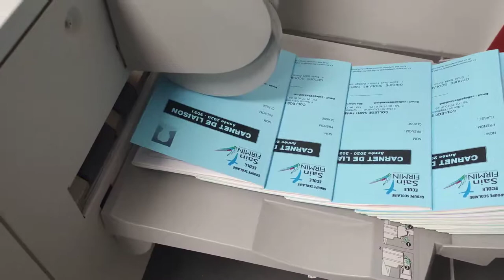Impression et façonnage complet d'un livre - chez 2C Impressions & communication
façonnage complet d'un livre